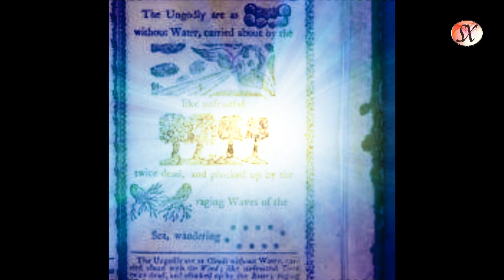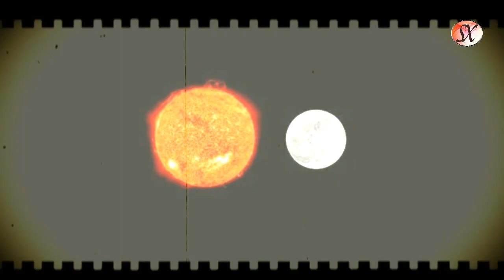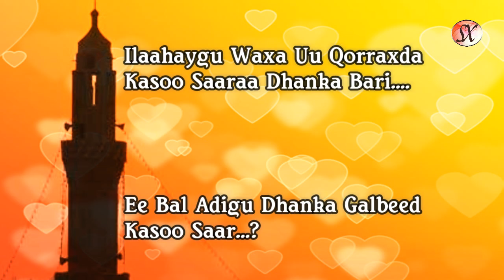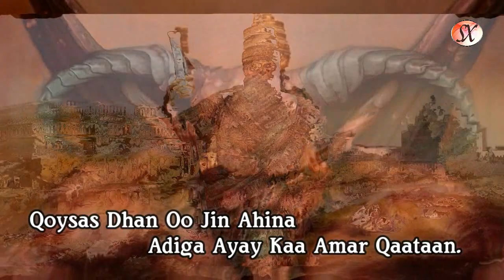Antikhiristoos 02 | Namruud 02.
Siraha uu kitaabkani xanbaarsanyahay indhaha ayay kuu kala furayaan.